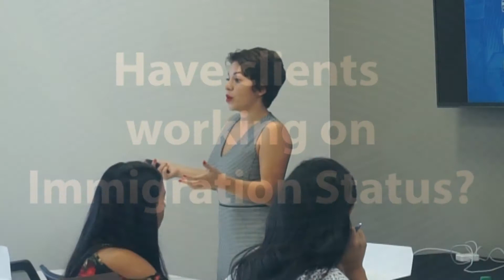ITIN Clients can still buy and finance Real Estate in the US fairly and easily!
Have clients working on immigration status?
They can still buy and Finance Real Estate in the US fairly and easily.